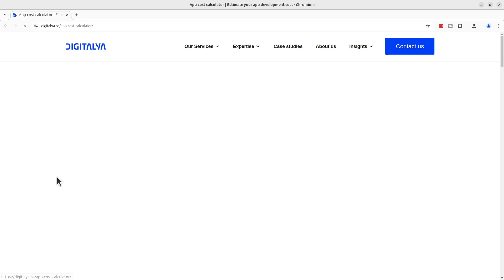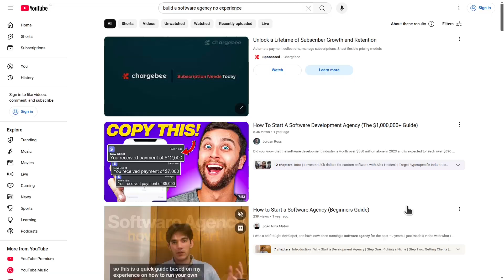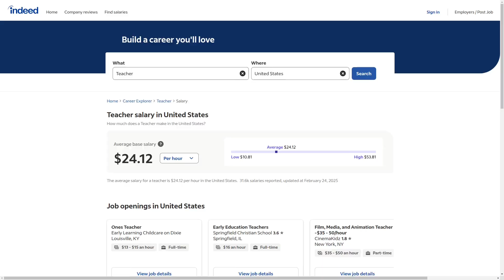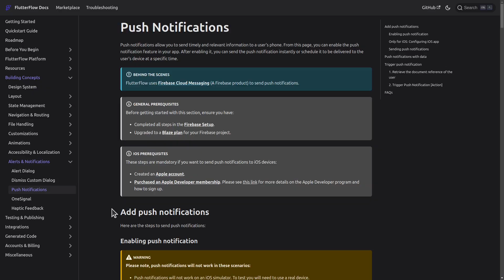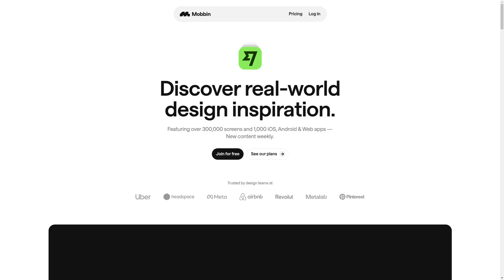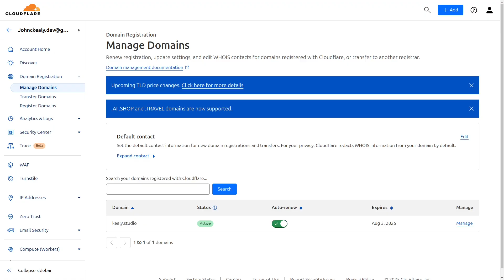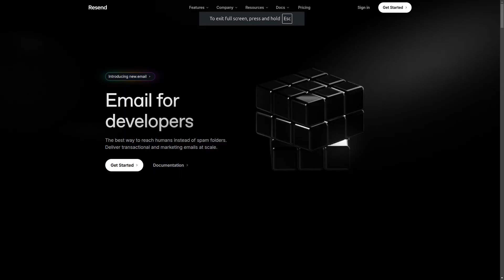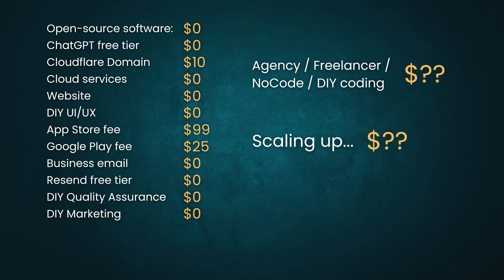How Much Money Does It Take To Make A Mobile App?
Ever wondered what the bare minimum cost is to build a mobile app?

In this video, I break down the true costs of app development—from agency fees and freelance pitfalls to DIY approaches using AI and no-code tools like Flutterflow.
00:00 Introduction
00:35 Agencies
02:54 Freelancers
04:06 DIY app development
06:30 UI/UX design
07:41 Open-source software
08:24 Backend & Scaling
09:15 Website
10:37 Business Email
11:36 Marketing
11:57 Minimum price for an app